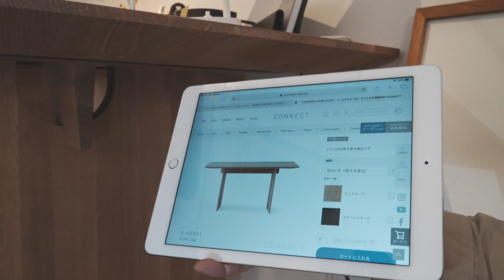名作デスクライト4選のご紹介 AJ Table ・AJ Table Mini・KAISER idell・PH 2/2 The Question Mark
今回は名作デスクライト4選のご紹介です！
PH 2/2 The Question Markは限定商品になりますので、お早めにお求めください！

3/30 テーブルランプ特集　照明Q＆A⏬
前半40分　デスクランプ特殊
後半20分　Q&A

Louis Poulsen(ルイスポールセン) AJ Table （AJテーブル）カラー

Louis Poulsen(ルイスポールセン) / AJ Table Mini（AJテーブル ミニ）ステンレス・スティール

FRITZ HANSEN（フリッツ・ハンセン） / KAISER idell（カイザー・イデル） / Luxus テーブルランプ・デスクスタンド / イージーグレー・真鍮（無加工）

FRITZ HANSEN（フリッツ・ハンセン） / KAISER idell（カイザー・イデル） / Luxus テーブルランプ・デスクスタンド / マットブラック・真鍮（無加工）

【限定モデル】Louis Poulsen（ルイスポールセン） / PH 2/2 The Question Mark（クエスチョンマーク） / 真鍮 / テーブルランプ

FRITZ HANSEN（フリッツ・ハンセン）　AQ01+Table Base　テーブルランプ

Louis Poulsen(ルイスポールセン) NJP Table（NJP テーブル） / 3000K

Artemide（アルテミデ） / Tolomeo（トロメオ） / LED Micro Tavolo Silver（マイクロ タボロ シルバー） / スタンドライト

Louis Poulsen(ルイスポールセン) / Panthella Portable（パンテラ ポータブル）

Louis Poulsen(ルイスポールセン)　Panthella Mini（パンテラ ミニ）

Louis Poulsen（ルイスポールセン） / Panthella Table（パンテラ テーブル）320 / オパールアクリル / テーブルランプ

Louis Poulsen(ルイスポールセン) / VL38 Table（VL38 テーブル)

FRITZ HANSEN（フリッツ・ハンセン）/ KAISER idell（カイザー・イデル）/ テーブルランプ・デスクスタンド チルト機能付き マットブラック

Louis Poulsen(ルイスポールセン)/YUH（ユー）/ Table

FLOS（フロス） / TAB T（タブT） / 全4色 / テーブルランプ

FLOS（フロス） / OBLIQUE（オブリーク） / テーブルランプ

Louis Poulsen(ルイスポールセン) /YUH（ユー）/ Table / 真鍮

・関連BLOG

ひとり暮らしのスタートに贈りたい『一生モノのテーブルランプ』

商品紹介リクエスト募集中です！
気になる商品ありましたらどしどしコメントください。